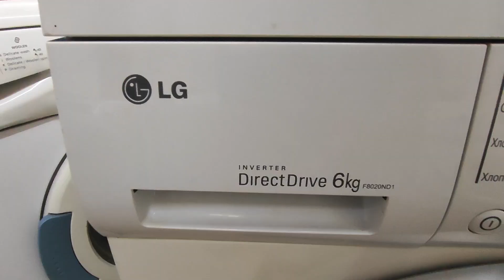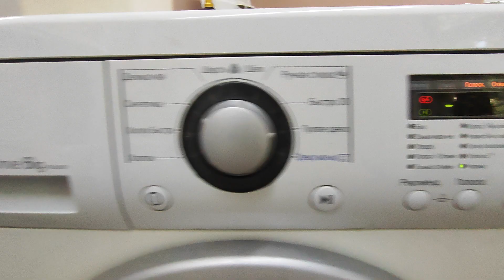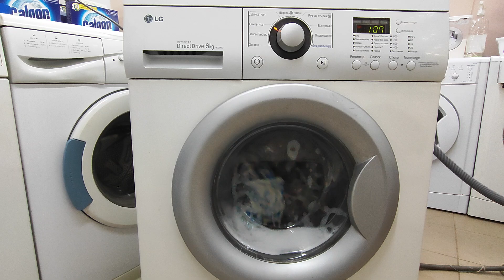Washing on two washing machines AEG and LG part 1/3